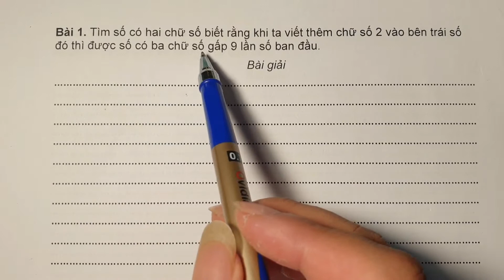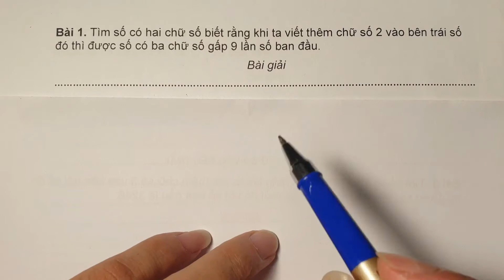Toán nâng cao lớp 3 _VIẾT THÊM CHỮ SỐ VÀO TRÁI_(P1.24)_Thêm 2 vào bên trái số 2 chữ số gấp 9 lần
- Mỗi tuần sẽ có 3 video các bài toán nâng cao, phát triển năng lực bám sát chương trình học hàng tuần để trao đổi với các bạn.
- Phiếu bài tập cuối tuần tại đường link phần nhận xét dưới video.